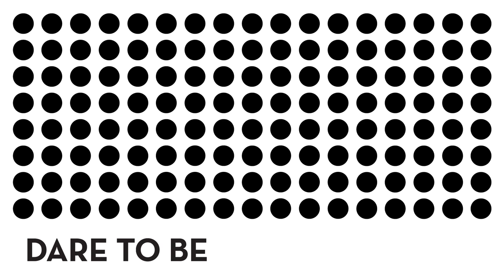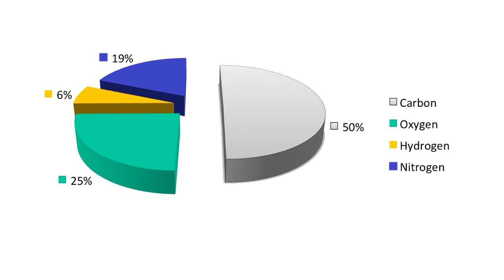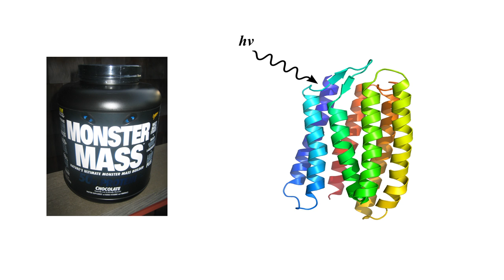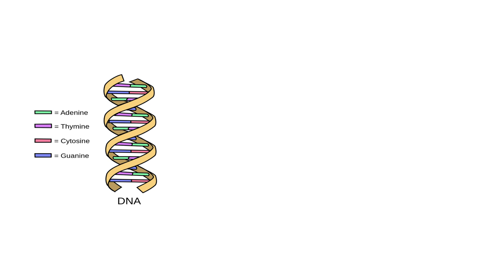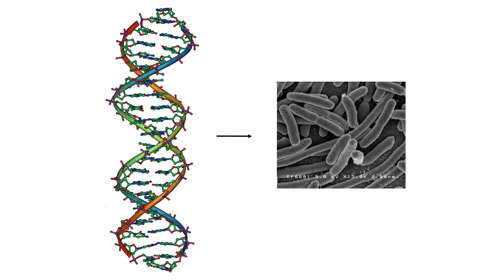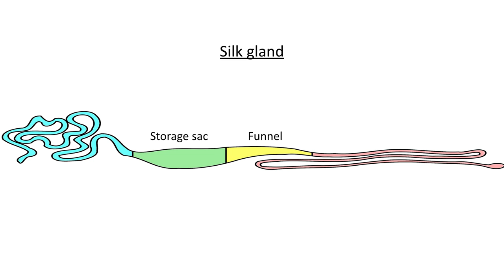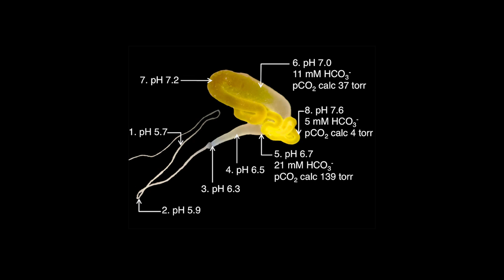Decrypting the Puzzle of Spider Silk | Martins Otikovs | TEDxRiga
Don't judge the book from the cover, so the saying goes. That's definitely the case with spiders, whose webs are made of spider silk, a material with amazing mechanical properties. So common in nature, and, as it turns out, so hard to reproduce in a lab. In his talk, Martins Otikovs describes his research team's quest for producing spider silk 100% artificially.

Mārtiņš Otikovs is a structural biologist. He is particularly interested in the application of nuclear magnetic resonance to study the role of biomolecules in a variety of processes occurring in nature.